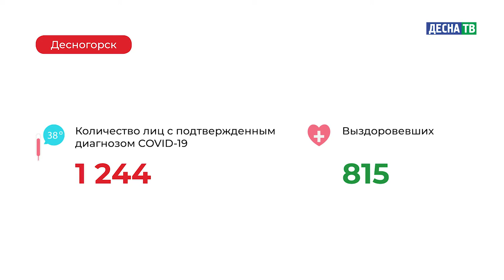Десна-ТВ: Оперативная информация по COVID-19. Статистика на 08.12.2020